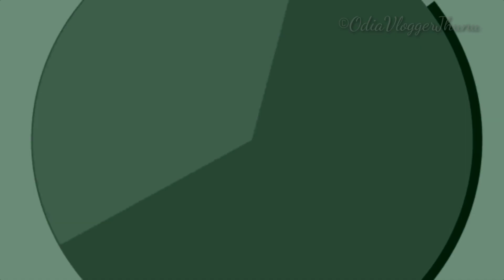ହୋଟେଲ ପରି ସ୍ୱାଦିଷ୍ଟ ଛତୁ ରେସିପି । Odia Dinner Routine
Thank you dear viewers for watching this video .

To buy the Nighty I am wearing 👇

Same materials different styles 👇

Tripod I use to shoot 👇

Gorillapod I use to shoot 👇

Mic I use for clear voice 👇